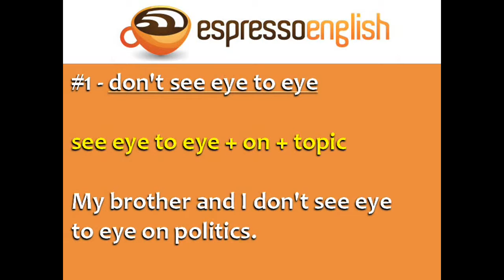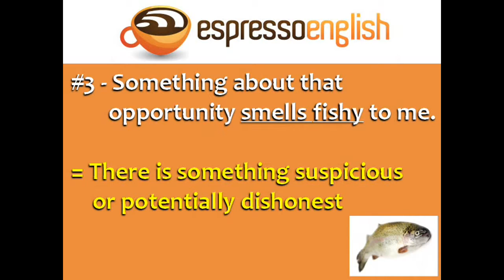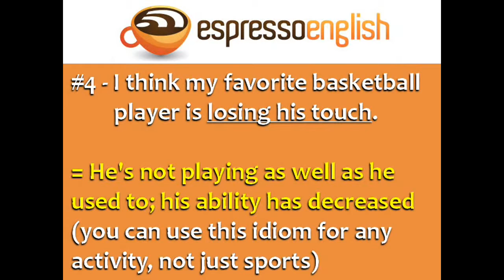Englisch Lernen ☆ die 5 Sinne: 5 Englische Ausdrücke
) Englisch Lernen mit dem Thema: Lernen Sie 5 häufige englische Idiome und Ausdrücke, basierend auf den 5 Sinnen.

Verbessern Sie Ihr Englisch. Erweitern Sie Ihren Wortschatz.

Ich hoffe dieses Lernvideo hat Ihnen geholfen.

Dieses Video wurde von einem anderen YouTube-Nutzer erstellt und durch die Lizenz CC-BY für die Wiederverwendung zugelassen. Der Kanal des Nutzers ist: